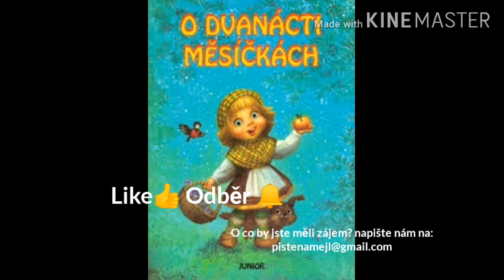O dvanácti měsíčkách - mluvená pohádka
Pohádka pro děti

Mluvená pohádka - O dvanácti měsíčkách
Pohádka na dobrou noc

Zdroje: pohádky, naspaní.cz, pictureart

Případě posílejte své přání nebo nápady na náš email.